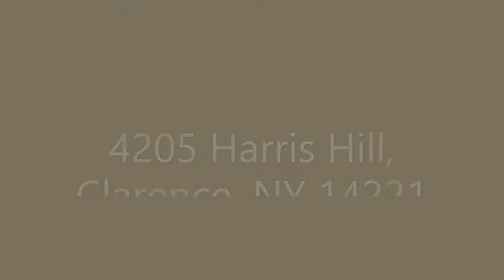4205 Harris Hill Rd , Clarence, NY 14221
Pride of ownership in this 3 bedroom, 2 ½ bath Clarence home. Completely updated with gourmet kitchen, custom cabinetry, SS appliances, granite countertops and wrap-around breakfast bar for your morning cup of “joe”. Gorgeous maple hardwood floors throughout the first floor. Great open floor plan with an abundance of natural light…perfect for entertaining! Family room with stacked stone gas fireplace and custom built-ins to display your accomplishments. Sliding door to patio and fenced backyard for outside dining in your private courtyard. Second floor boasts refinished oak hardwood floors with 2 bedrooms and full bath. Third floor with amazing master suite with tiled spa style shower, vaulted ceilings and skylight. Impressive! Bonus Room between kitchen and garage currently has the washer and dryer and access to the backyard. Square footage includes third floor bedroom.